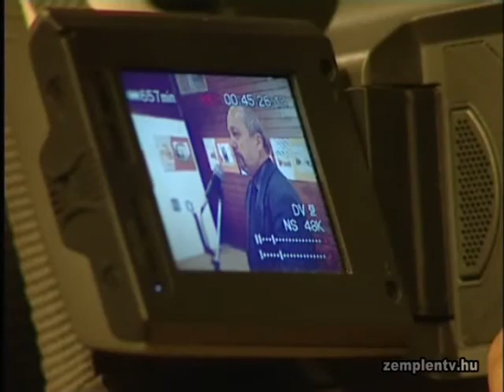Kolozsvár régen és ma